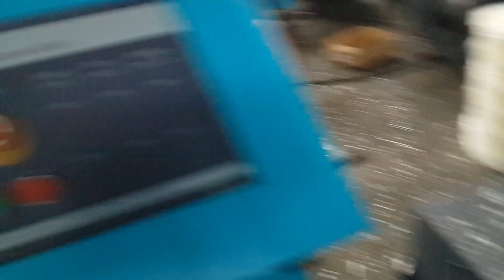Plastic crusher working video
Motor 37KW; crushing plastic sheet roll